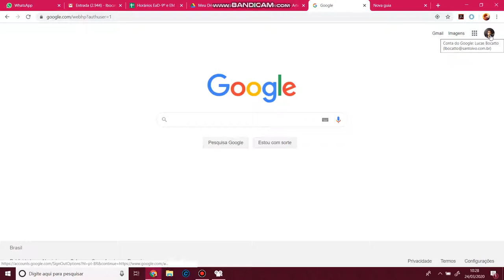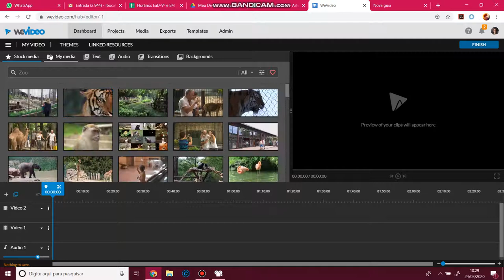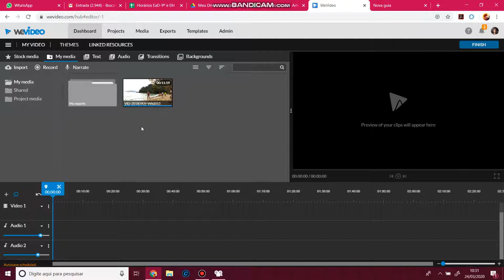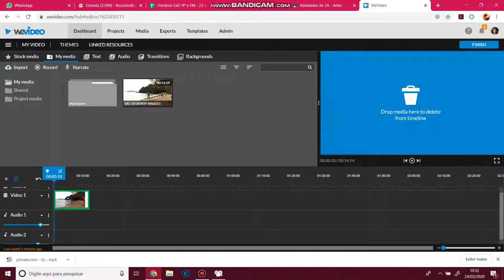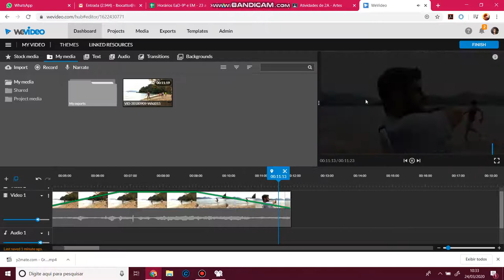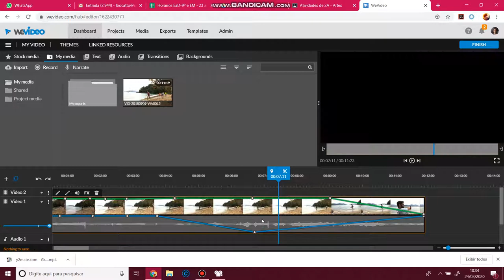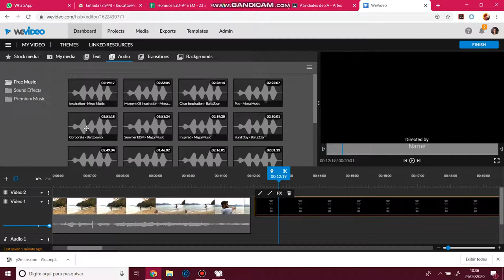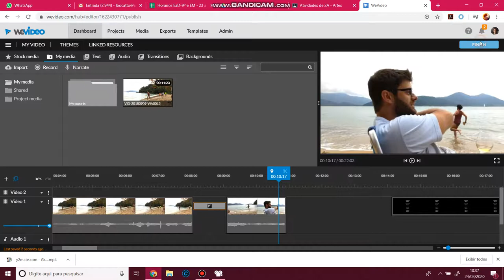Tutorial WeVideo I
WeVideo para Colégio Santo Ivo, São Paulo-Sp 2020